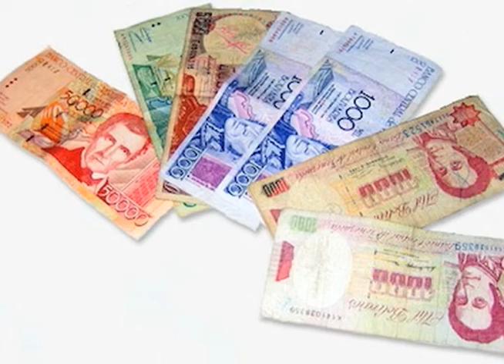presentation de la république bolivarienne de venezuela